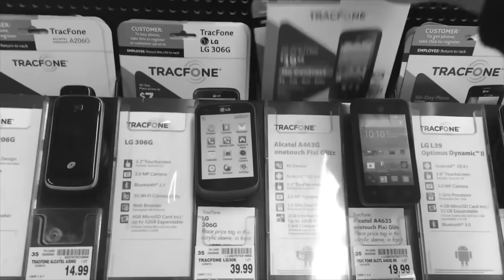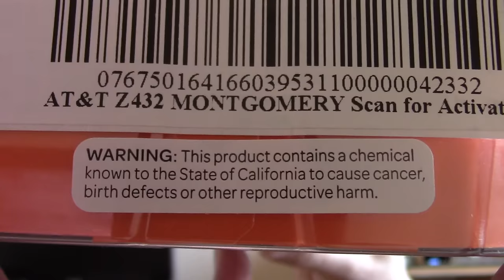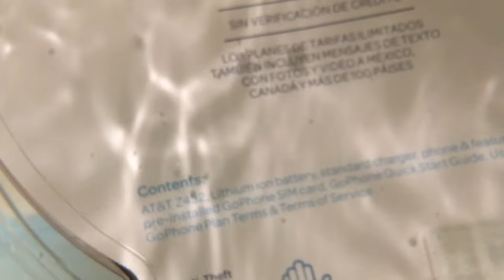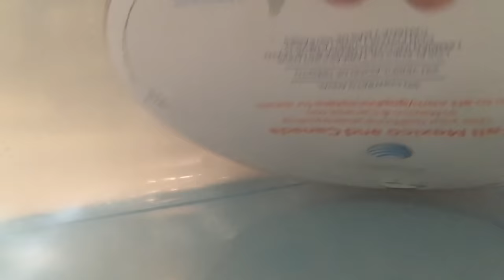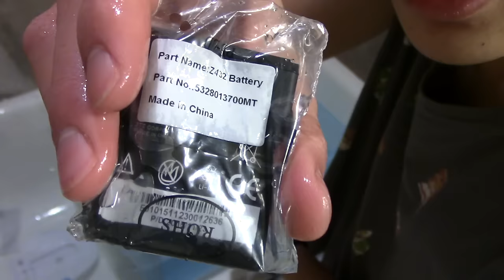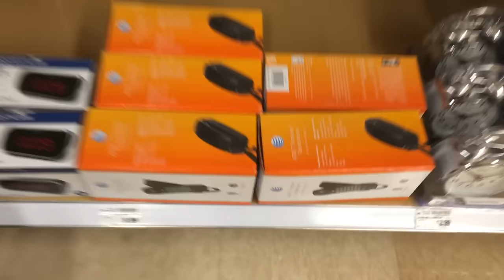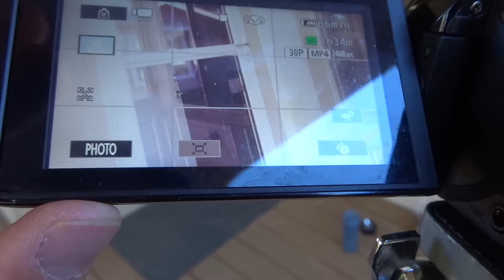Bored Smashing - GROCERY STORE PHONES! Episode 6